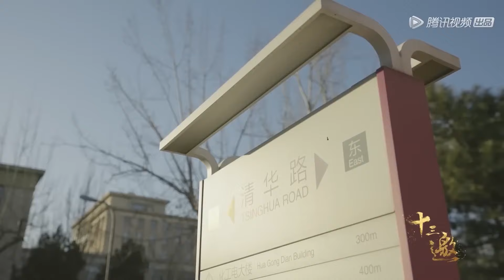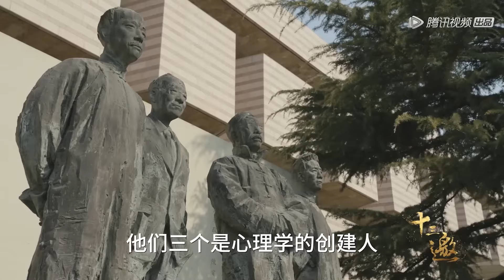高智商物理学家有多恐怖？彭凯平最害怕的事，在卢刚身上发生《十三邀S7 ThirteenTalks》